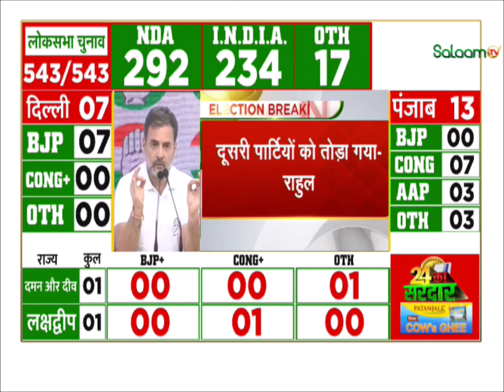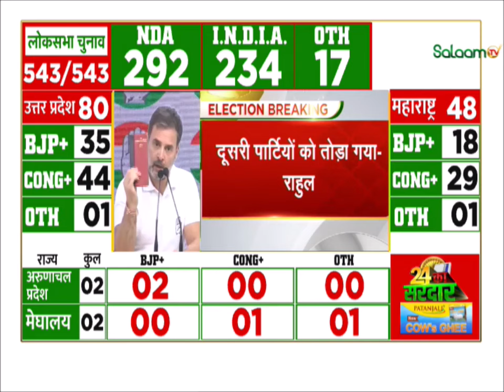Lok Sabha Election Results 2024 Update : 'कांग्रेस किसी पॉलिटिकल पार्टी के ख़िलाफ नहीं लड़ रही थी'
Lok Sabha Election Results 2024 Live Update: वोटों की गिनती 8 बजे शुरू हो जाएगी उससे पहले ओवैसी और माधवी लता पर सबकी नजरें हैं. लोकसभा चुनाव परिणाम 2024 की मतगणना के साथ ही आज 543 सीटों के नतीजों का ऐलान हो जाएगा. जिसके बाद तय होगा देश में NDA की सरकार बनेगी या I.N.D.I.A गठबंधन बाजी मारेगा. राहुल गांधी और पीएम मोदी समेत देशभर के लोगों की नजरें इस परिणाम पर हैं. चुनाव आयोग के मुताबिक गिनती के दौरान पहले बैलेट पेपर की मतगणना होगी इसके बाद EVM के वोटों की गिनती की जाएगी.

Lok Sabha Election Results 2024 Live Update: The counting of votes will start at 8 o'clock, before that all eyes are on Owaisi and Madhavi Lata. With the counting of Lok Sabha Election Results 2024, the results of 543 seats will be announced today. After which it will be decided whether the NDA government will be formed in the country or the I.N.D.I.A alliance will win. People across the country including Rahul Gandhi and PM Modi are eyeing this result. According to the Election Commission, during the counting, the ballot papers will be counted first, after which the EVM votes will be counted.